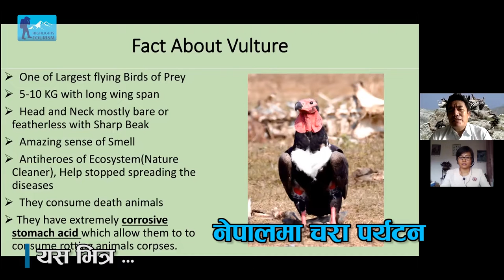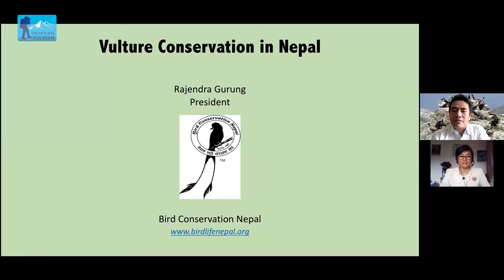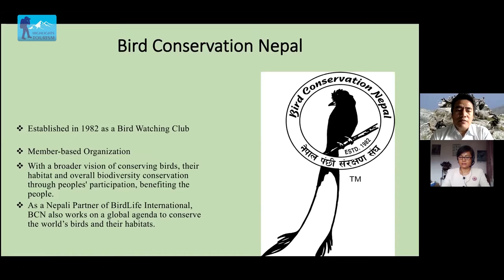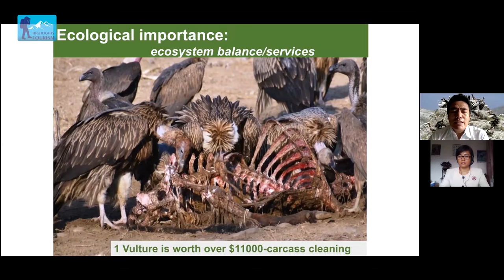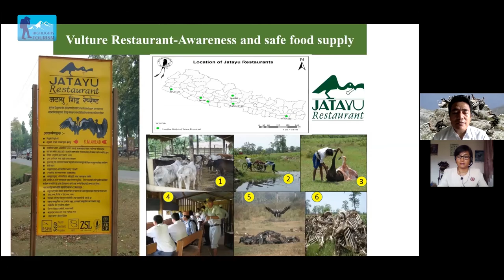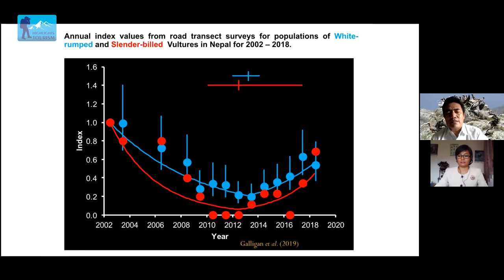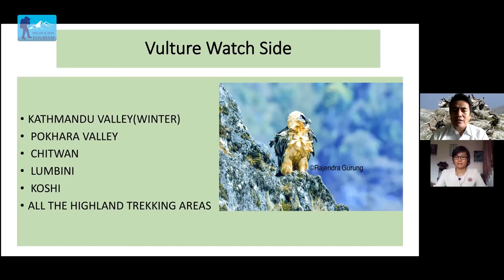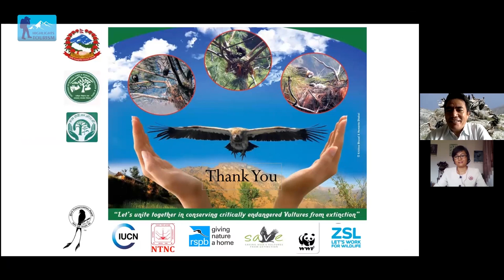Possibility of Bird Tourism in Nepal by Rajendra Gurung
Presenter: Anita Gurung
Researcher: Ganga Devi Gurung
Coordinator: Lala Gurung
Video Editing: Bibek Shakya

Guest: Rajendra Gurung, President- Bird Conservation Nepal

is an initiative by a group of journalists in association with Highlights Nepal to explore the possibility of safe, secure, and enjoyable destinations for National, and international travelers in Nepal. We produce multimedia content related to fascinating destinations, heritage, culture, and society.